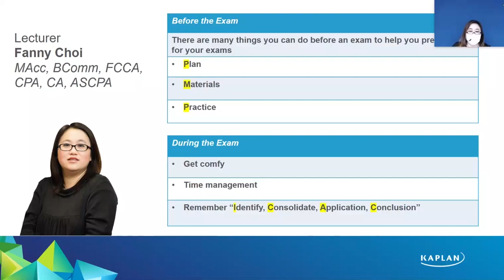How To Pass New QP M11 (Simplest Study Method) - Fanny Choi